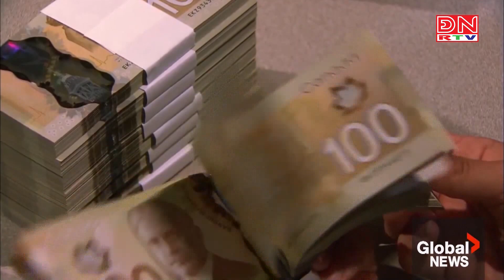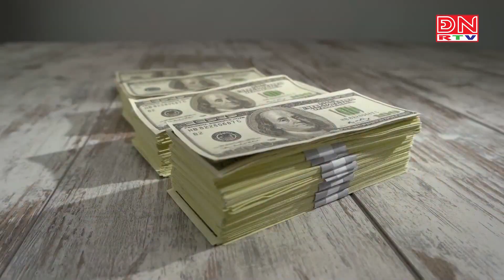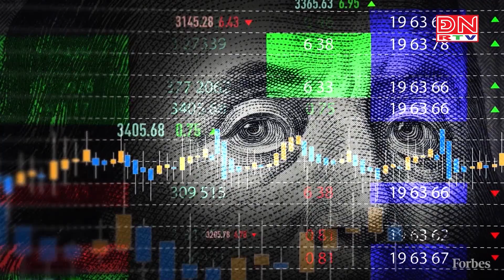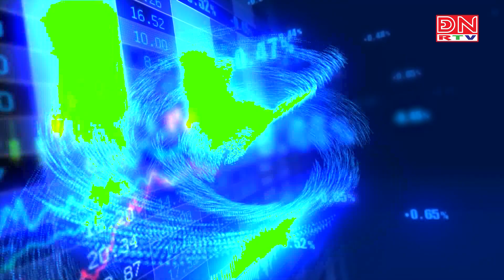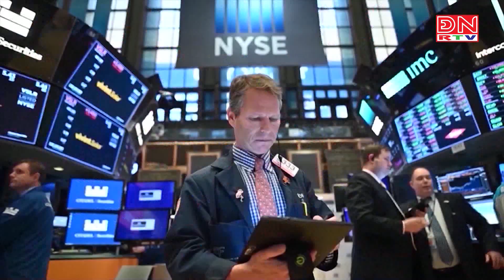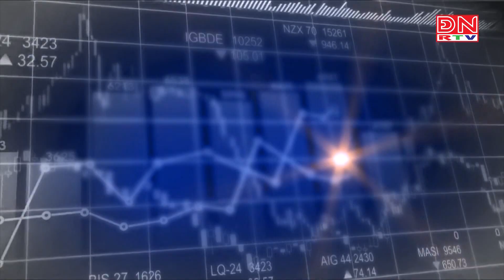Bản tin tiêu điểm kinh tế thế giới ngày 29-06-2024